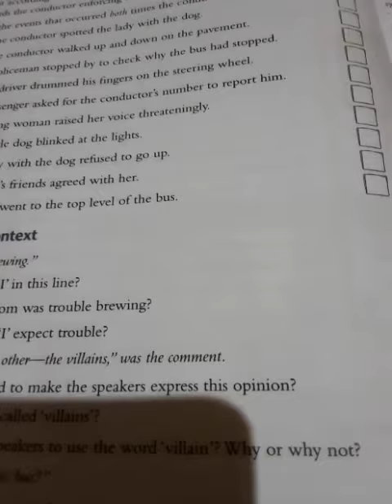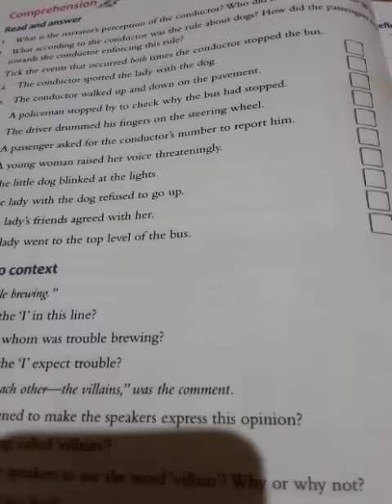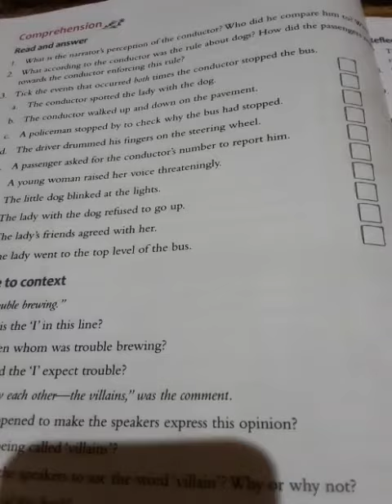18 June 2020